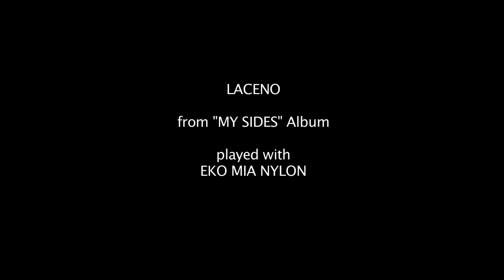EKO MIA NYLON - Massimo Varini - MY SIDES Live in Studio - LACENO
Recorded with EKO MIA NYLON
recording system: 2 DPA 4011 microphones, Vovox cables, chandler germanium preamp
mixed by Massimo Varini at Kymotto Music Studio